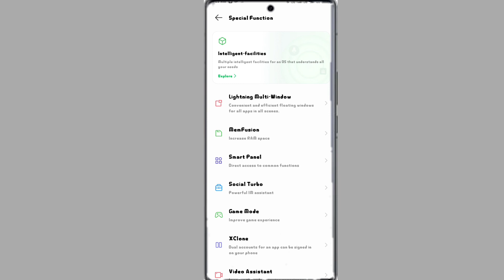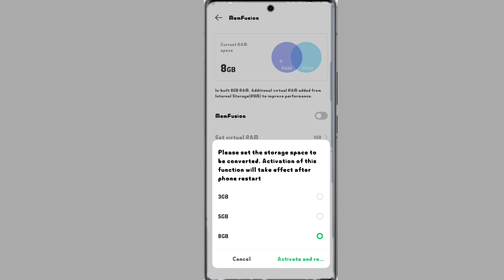infinix hot 40i extra RAM kaise badayen | how to increase RAM On infinix hot 40i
Infinix Hot 40i Extended RAM Setting
How To Extended RAM Setting In Infinix Hot 40i
Extended RAM Setting Infinix Note 40i
Infinix Hot 40i Extra Ram Setting
How To Add Extended RAM Infinix Hot 40i

My Camera

My Trypod
My Light